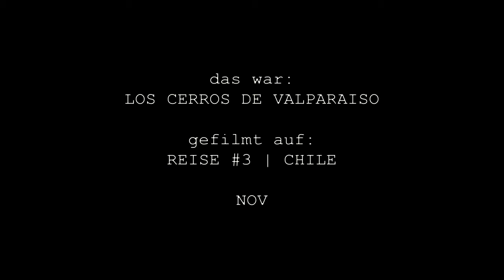LOS CERROS DE VALPARAISO